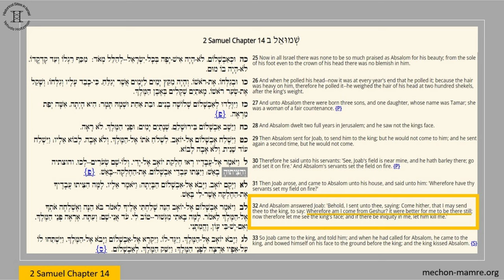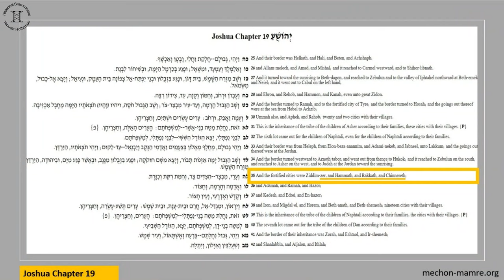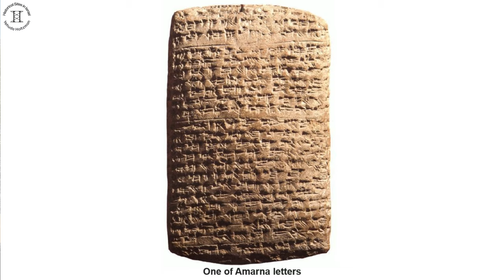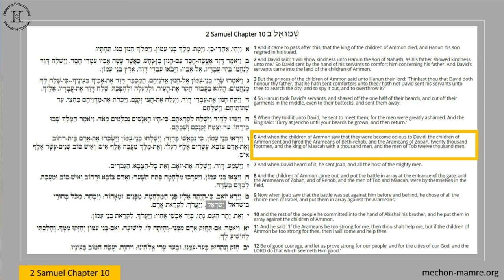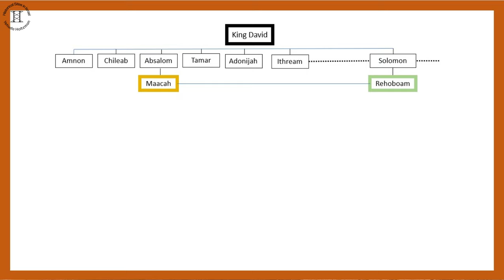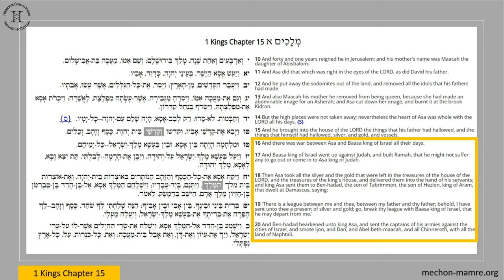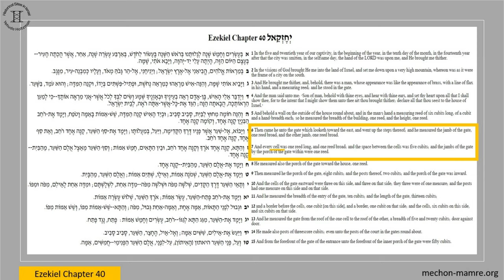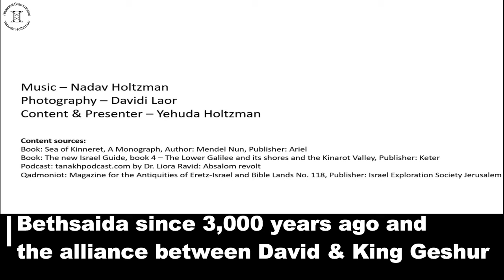Bethsaida from 3,000 years ago and the alliance between David & King Geshur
Absalom, the son of King David, returned to Jerusalem after three years of exile, which most likely he spent them here in Bethsaida, the capital of the kingdom of Geshur. This was after he killed Amnon, who was his brother from another mother, and let’s not forget that Absalom killed Amnon with the help of his soldiers after Amnon raped his sister, Tamar. King David did not want to see Absalom for four years since he returned from the kingdom of Geshur to Jerusalem. After four years, Absalom finally turned to Joab son of Tzruya, head of the army for king David, with a complaint as described in the 2nd book of Samuel chapter 14: he asked Joab - Why did I returned from Geshur? It was good for me there. He demanded to meet the king, while stating, that if he done something wrong than he should be executed.  In light of the amazing landscape, the sources of water and the discoveries in Bethsaida, one can understand Absalom's statement. Not only Bethsaida is located near the Sea of Galilee, it was also larger and more magnificent than Jerusalem of David's time.
From the excavations conducted here over the years, it can be concluded that Bethsaida was the capital of this kingdom. In this video I will focus on the history of Bethsaida, its location, the impressive city wall and gate, and the kingdom of Geshur with an emphasis on its relationship with the kingdoms of Judah and Israel until the Assyrian conquest of the area.

Yehuda Holtzman